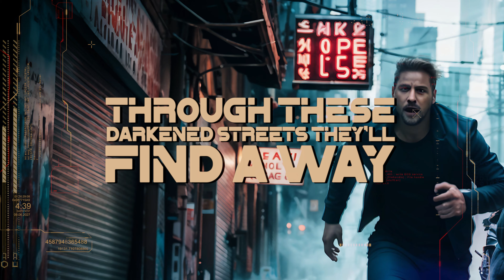Bending Grid & By Forever - The Beast That Follows (Official Lyric Video)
Official synthwave lyric video by Bending Grid™ & By Forever performing “The Beast That Follows”

The song paints an intense chase scenario within a futuristic cybernetic setting. The feeling of fear and imminent danger are juxtaposed with elements of science fiction and technological dread. It illustrates the complexities of a high-tech future, where digital threats merge with physical ones, and the act of escaping or surviving becomes a continuous endeavor. It highlights the duality of technology, where advancements can lead to both opportunities and unprecedented dangers. The song serves as a cautionary tale, urging listeners to be wary of the unseen threats that lurk in the shadows of progress.

Lyrics:

In the dead of night, shadows start to rise
Heart fills with fear, can’t escape those eyes
Through these darkened streetsthey’ll find a way
If you can’t be the hunter then you’ll be the prey
You feel the chase take flight in this cybernetic fight
Data stream intertwined
You’ll be running now for the rest of your life
You can’t escape your greatest fear
‘Cause the demons arrived and now they’re here
(Now they’re here)
Looking over your shoulder
It’s getting colder
Wait, now they’ve disappeared
You better run for your life
There’s no more hiding, you’re in their sights
‘Cause you’ll be devoured in less than hour
So, you better run, run, run, run, run
You better run, run, run, run, run
Better run to save your life
Try to catch your breath, don’t know what comes next
Never dealt with a monster that leaves nothin’ left
It’s not physical, now you’re critical
Can you face somethin’ that’s that astronomical
Better run, Better run
There’s not a second left, you’ll be done
You better get going now, you better run
You better run, you better run
There’s a sweat dripping down your neck
Afraid to look, scared to see it’s head
One mistake and you know you’re dead
So you better keep movin’
It’s on a cyber stream
More nightmare than a dream
Is this the end
Oh, it seems there’s so much more
Than time you’re gonna need
There’s no more hidin’
You’re in their sights
‘Cause you’ll be devoured
In less than hour
Better run
To save your life

Music by Bending Grid. Lyrics by Andrew O’Halloran and Bending Grid. Vocals by By Forever.
Bending Grid - PARALLAX
Ⓟ 2024 Twisted Grid Studio™